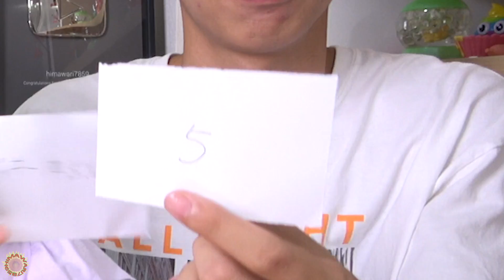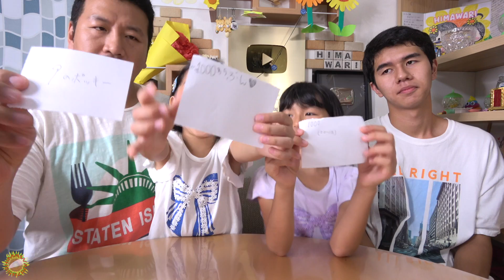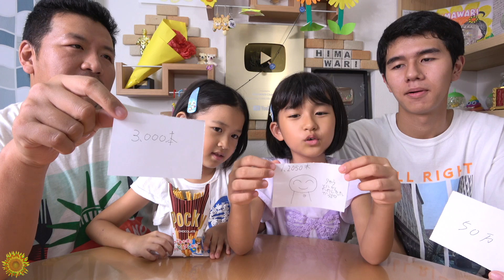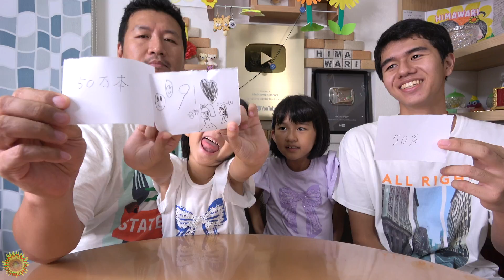パパの恋話暴露しますｗ「せーのポッキー何本分！」ゲームで普段は出来ない話をしよう☆himawari-CH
▽みんなもやってみよう！「せーのポッキー何本分！
▽ポッキーバトン 次回投稿スケジュール
④HIMAWARIちゃんねる：2019年10月1日（火）
◆ ポッキーバトン とは？
スカイピースから始まったリレー企画！
ポッキーが大好きな「ポッキーファミリー」が、ポッキー何本分の使い方や、ポッキー＆プリッツの日の楽しみ方をSNSで繋いでいくよ！どんな投稿がされるかお楽しみに！
みんなもポッキー何本分で盛り上がっていこう！

↓オリジナルソング『HIMAWARI HAPPY』のDLはこちら♡

↓オリジナルソング『がっこうのうた』のDLはこちら♡

その他 Spotify/AWA/Rakuten Musicなど多数の配信サイトでオリジナルソング配信中です！

About this channel:
adorable videos.